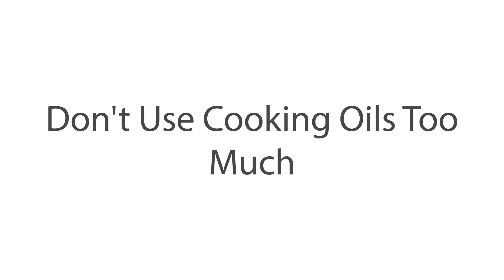Visit a Casino and Don't Use Cooking Oils Too Much For Faster Growing Hair